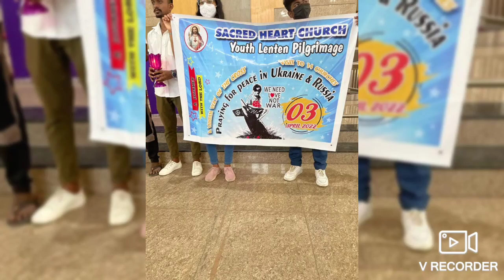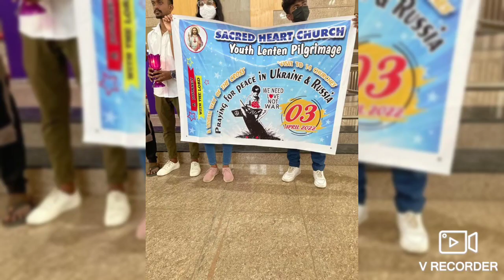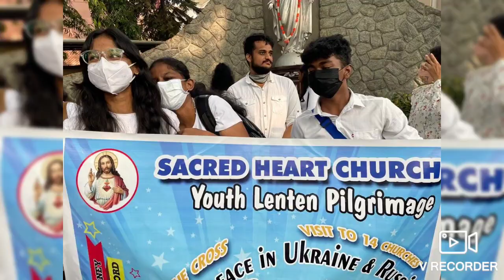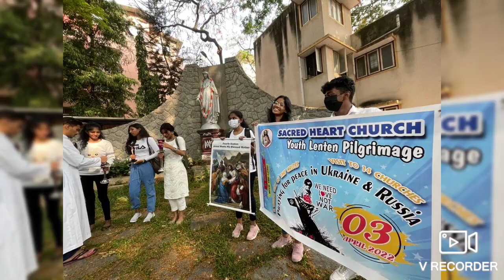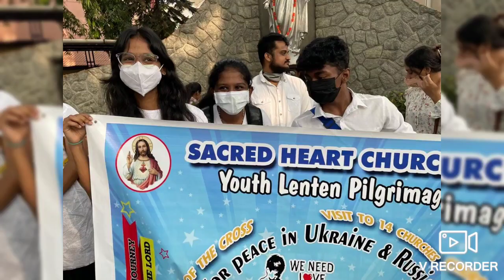A youth Lenten Way of the Cross: Sacred Heart Church 14 stations in14 parishes in the City